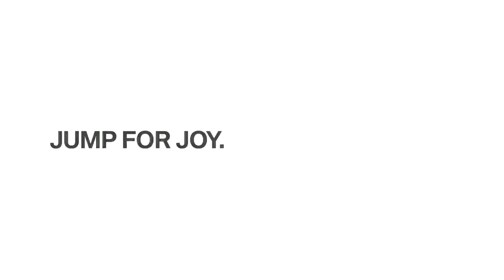Как правильно садиться за руль BMW